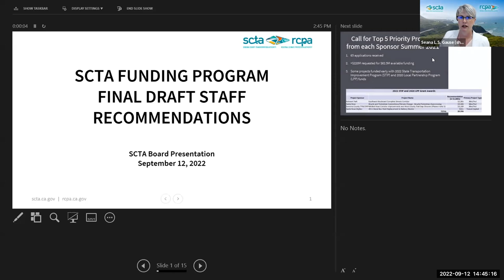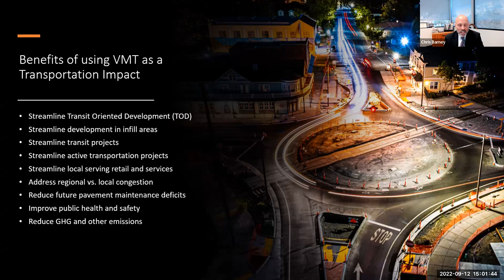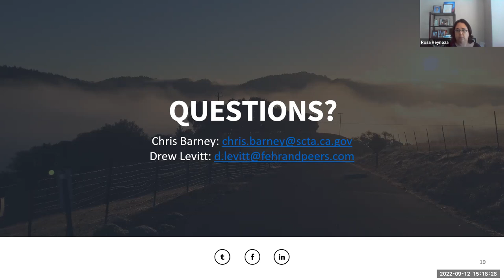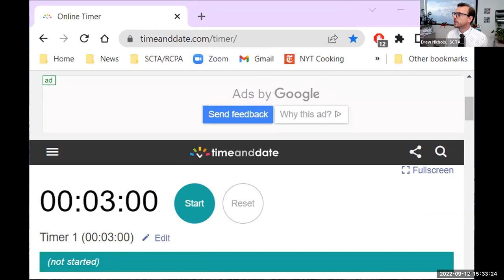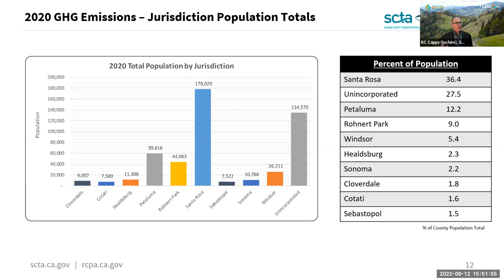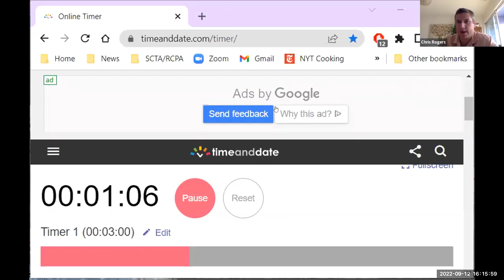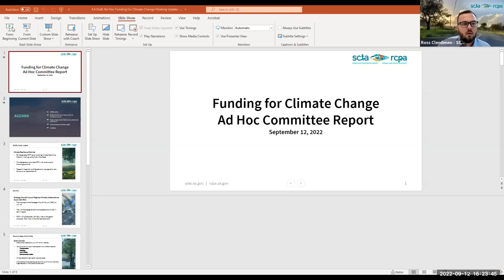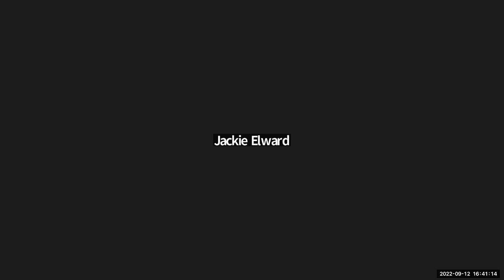Board of Directors - September 12, 2022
0:00 1. Call to order the meeting of the Sonoma County Transportation Authority (SCTA) and the Sonoma County Regional Climate Protection Authority (RCPA)
1:02 2. Public comment on items not on the regular agenda
3:04 3. Consent Calendar
A. SCTA/RCPA Concurrent Items
3.1. Admin – meeting notes from July 11, 2022
3.2. Admin – continue to authorize teleconference meetings in compliance with Assembly Bill 361
3.3. Admin – quarterly financial reports for Q4 2022
3.4. Admin – Resolution of Commendation for Janet Spilman
B. SCTA Items
3.5. Project Management – Cooperative Agreement with County of Sonoma Transportation and Public Works for Railroad Avenue / Penngrove corridor study
3.6. Project Management – Cooperative Agreements with County of Sonoma Transportation and Public Works and Caltrans for SR 121 / 8th Street East Intersection Improvements
C. RCPA Items
3.7. Energy Efficiency – amendment to agreements RCPA22003 and RCPA21001-A1 for implementation of the Bay Area Regional Energy Network Program Portfolio
3.8. Carbon Sequestration – agreement with Sonoma County Agricultural Preservation and Open Space District for Carbon Sequestration Pilot Project
4. Regular Calendar
A. SCTA Items
11:46 4.1. Funding – SCTA Funding Program Final Draft Staff Recommendations
24:05 4.2. Planning – presentation on Vehicle Miles Traveled (VMT) Reduction Calculator
B. RCPA Items
1:05:11 4.3. Data – 2020 Greenhouse Gas Inventory
1:50:07 4.4. Funding – Funding for Climate ad hoc report out on June 3, 2022, meeting
• Strategic Growth Council grant – resolution of support
• Status of Steering Committee and Program Committees
• Status of SB852 (Dodd)
C. Joint SCTA/RCPA Items
1:56:00 4.5. Active Transportation – status report on bikeshare
2:11:15 4.6. Legislation – update on bill status
2:28:10 5. Reports and Announcements
5.1. Executive Committee report
5.2. Regional agency reports
5.3. Advisory Committee agendas
5.4. SCTA/RCPA staff report
2:13:54 5.4.1. Marketing and Communications Activities
2:17:14 5.4.2. Climate Change Activities
2:20:26 5.4.3. Planning Activities
2:22:13 5.4.4. Projects and Programming Activities
2:25:02 5.5 Announcements
2:28:10 6. Adjourn